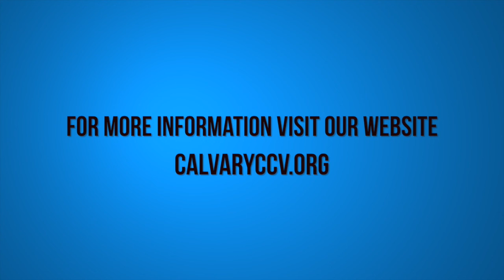Christmas Eve 2016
Christmas Eve service with Pastor David Rosales at Calvary Chapel Chino Valley on Saturday evening 12/24/16.